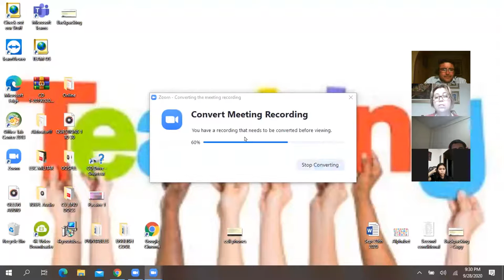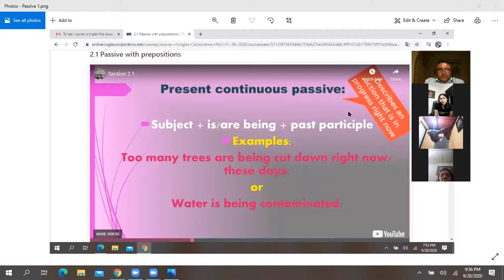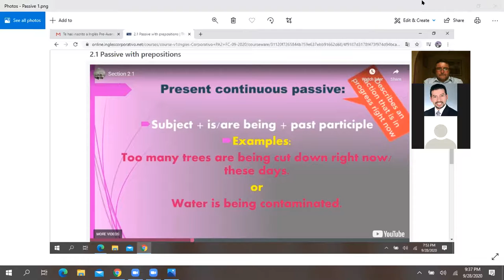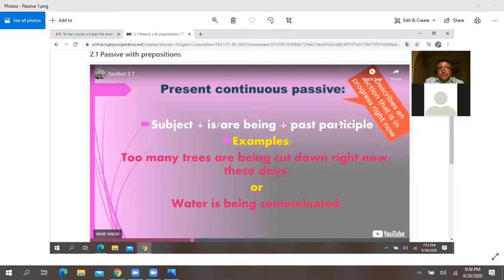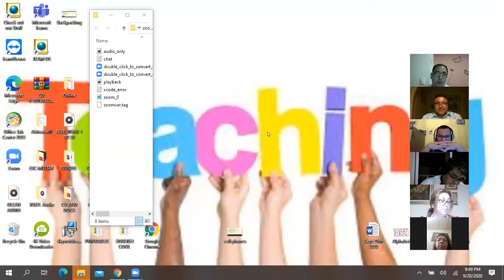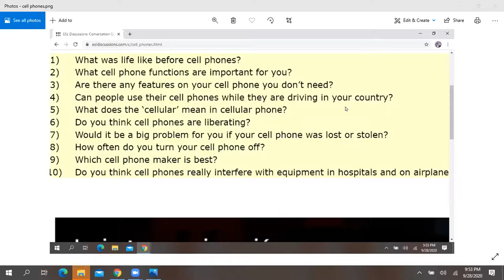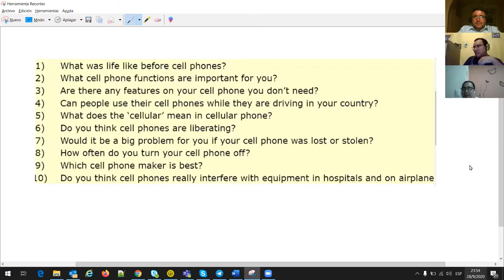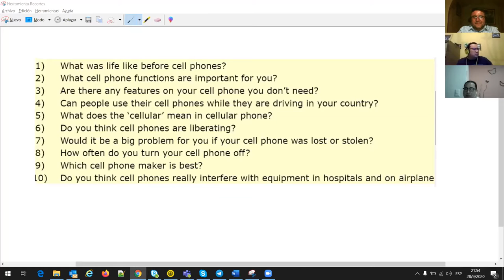Ingles Corporativo-Passive voice-Sept 28th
Passive voice-Sept 28th